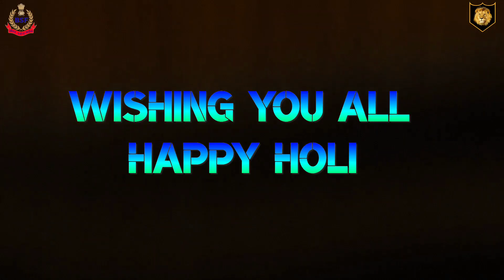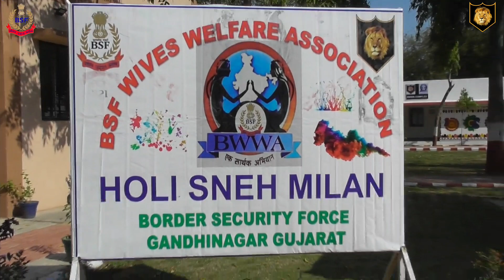Glimpses of Holi celebrations at BSF Gandhinagar premises